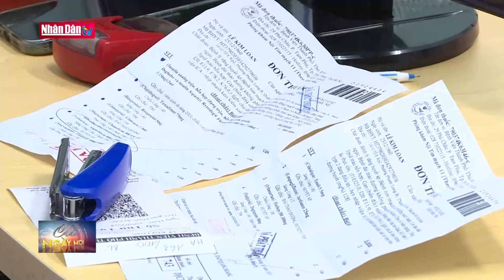Khu công nghiệp Y - dược tập trung đầu tiên của cả nước | Tin tức AN SINH - XÃ HỘI | Đảng với Dân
UBND TP.HCM vừa phê duyệt Đề án “Phát triển công nghiệp dược TP.HCM đến năm 2030, tầm nhìn đến năm 2045”. Đây là bước khởi động quan trọng để TP.HCM sớm trở thành khu công nghiệp y - dược tập trung đầu tiên của cả nước.

Đề án “Phát triển công nghiệp dược TP.HCM đến năm 2030, tầm nhìn đến năm 2045” với 2 mục tiêu tổng quát: chú trọng chuyển giao công nghệ sản xuất thuốc và thiết bị y tế, đặc biệt ưu tiên sản xuất thiết bị y tế kỹ thuật cao, sản xuất vaccine, sinh phẩm, các thuốc mới, thuốc phát minh để đáp ứng nhu cầu phòng, chữa bệnh trong nước, từng bước thay thế thuốc nhập khẩu, hướng tới xuất khẩu với lợi thế cạnh tranh về chất lượng và giá, hình thành và phát triển khu công nghiệp chuyên ngành y - dược tại TP.HCM.

Theo đề án, khu công nghiệp chuyên ngành y - dược được quy hoạch tại Khu Công nghiệp Lê Minh Xuân 2 (huyện Bình Chánh, TP.HCM) với diện tích 338, gồm các chức năng chính: Trung tâm nghiên cứu phát triển và đổi mới sáng tạo về lĩnh vực y dược; tập trung các cơ sở sản xuất, kinh doanh sản phẩm chuyên ngành y - dược và sản phẩm phụ trợ thuộc phân khúc kỹ thuật cao; trung tâm giao dịch về các sản phẩm chuyên ngành y - dược và sản phẩm phụ trợ.